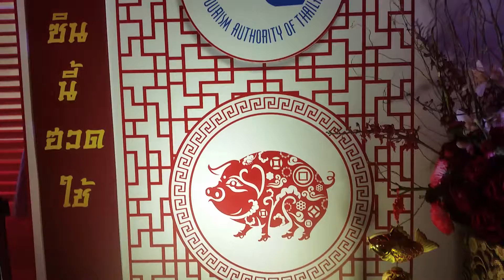ตรุษจีนเยาวราช Chinese New Year 2019